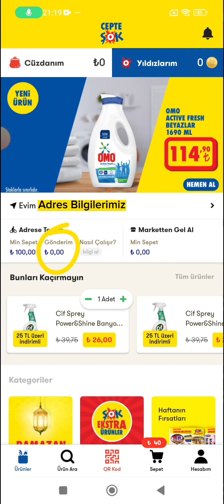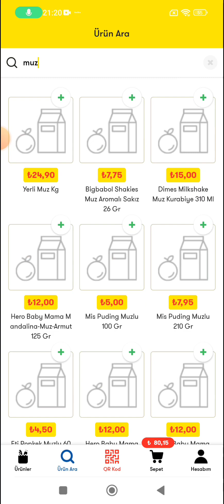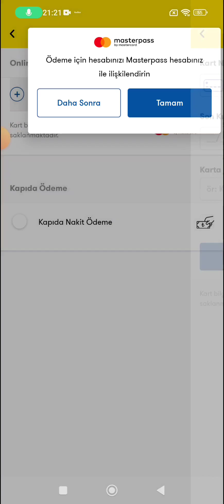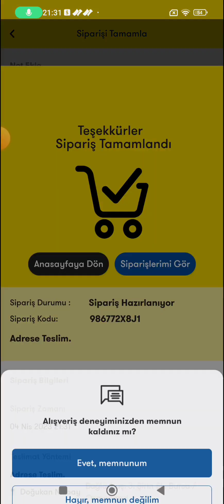Cepte Şok Nasıl Kullanılır - Cepte Şok Nasıl Sipariş Verilir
Cepte Şok Nasıl Sipariş Verilir,
Cepte Şok Nasıl Kullanılır,
cepte Şok sipariş verme,
cepte Şok adres ekleme,